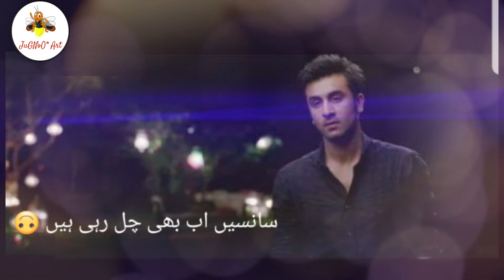Kuch Shoq Tha Yaar Faqeeri Ka || Status || Best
🔔 Stay updated!